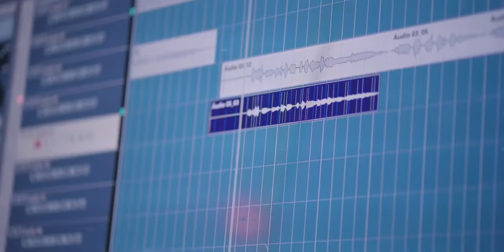ISIS LIMA - MAÇÃ DO AMORA princesa do balão, filha de Mauricio Lima, vocalista do Rainha Musical😍